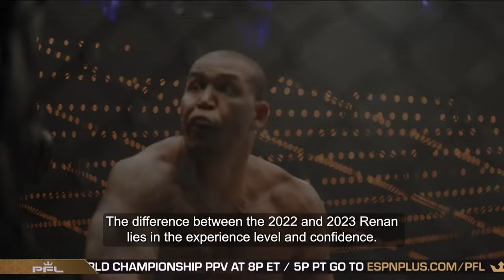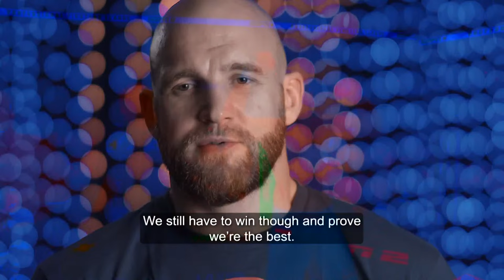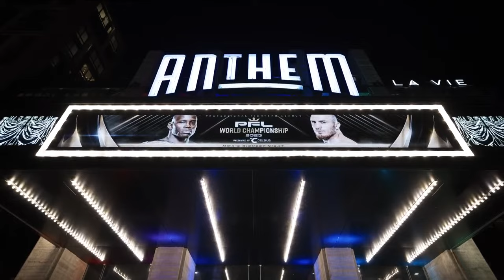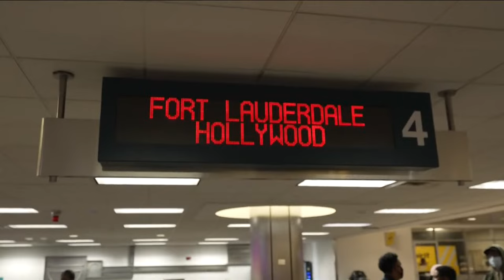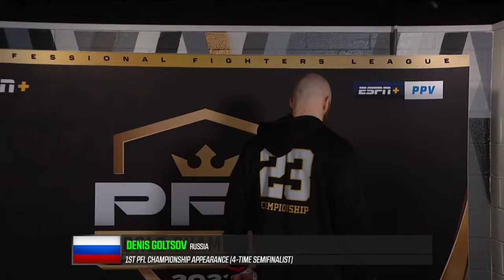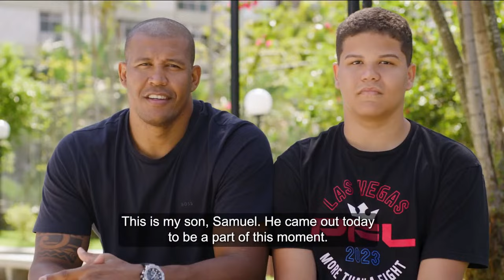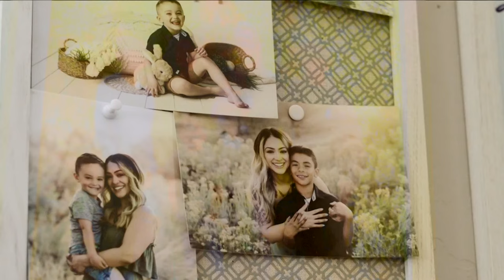PFL 10, 2023: Live Stream